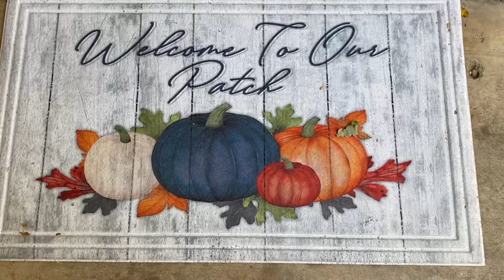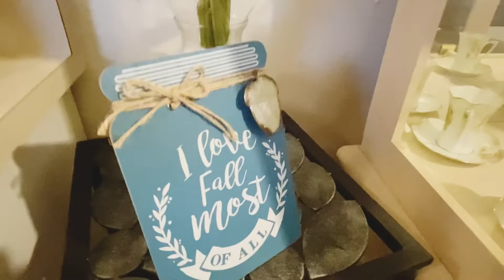FRIENDSGIVING 2020🥧🥧🍁🍁 SHARE LOVE 💐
NO TUVE FRIENDSGIVING ESTE AÑO
PERO LES COMPARTO POQUITO DEL AÑO PASADO CON UNAS AMIGAS 🍁🍁

Grasias por aser click a este video, no se olviden de dejarme su comentario 👍

Mi nombre es Yazzi 💜 y mi canal es de todo un poco😍😍

Bienvenidos a todos los que son nuevos por aqui👋🏼 Muchas grasias 🤝🌻🌻

AQUI LES DEJO EL CANAL DE MIS KIDS👦👧
Espero y pasen por alla 👍👍

Mis Vídeos son de todo un poco/ COMPRAS/VLOGS /FAMILIA/ MAKIYAJE 💄💄 ETC..

MI VIDEOS DE COMPRAS 🛍🛍

HAULS 👇🛍🛍💕💕

BATH & BODY WORKS SEMI ANNUAL SALE

OLD NAVY HAUL 75% GREAT SALE

DOLLAR 🌳🌳 HAUL JULY 2020

5 Below & Marshalls HAUL

BUY EVERYTHING WITH MY OWN MONEY